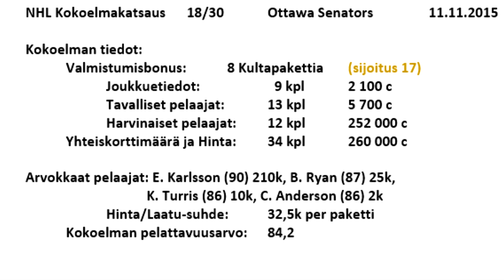Ottawa Senators - NHL 16 HUT Kokoelmakatsaus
Kokoelmakatsaus: Ottawa Senators (NHL)
Lainaaja: punt1la98

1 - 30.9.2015 NEW JERSEY: EemilK02
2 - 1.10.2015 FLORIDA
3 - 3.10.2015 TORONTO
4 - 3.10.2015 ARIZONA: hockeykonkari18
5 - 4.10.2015 ST. LOUIS: Aaro47
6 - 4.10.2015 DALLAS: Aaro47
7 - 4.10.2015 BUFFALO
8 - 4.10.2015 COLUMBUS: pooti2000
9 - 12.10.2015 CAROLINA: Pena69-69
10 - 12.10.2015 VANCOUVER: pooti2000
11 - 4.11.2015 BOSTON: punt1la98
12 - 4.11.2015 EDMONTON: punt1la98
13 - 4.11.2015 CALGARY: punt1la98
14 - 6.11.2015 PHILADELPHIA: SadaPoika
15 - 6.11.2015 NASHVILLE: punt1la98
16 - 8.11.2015 TAMPA BAY: punt1la98
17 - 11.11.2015 SAN JOSE: punt1la98
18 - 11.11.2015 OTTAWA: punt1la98